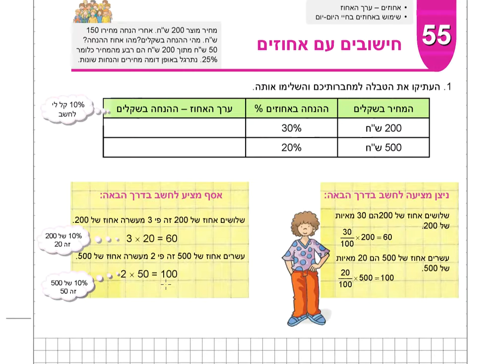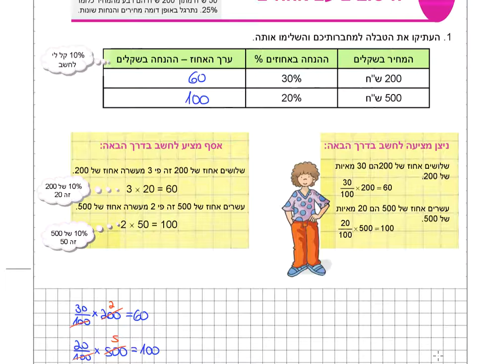מתמטיקה | כשרים והקשרים 12 | חינוך מתמטי | אחוזים - ערך האחוז | עמוד 118 | תרגיל 1